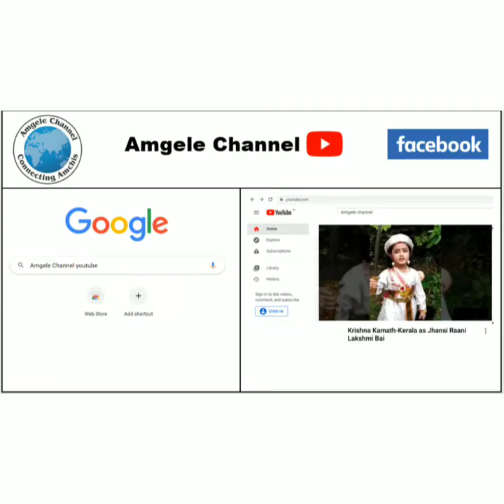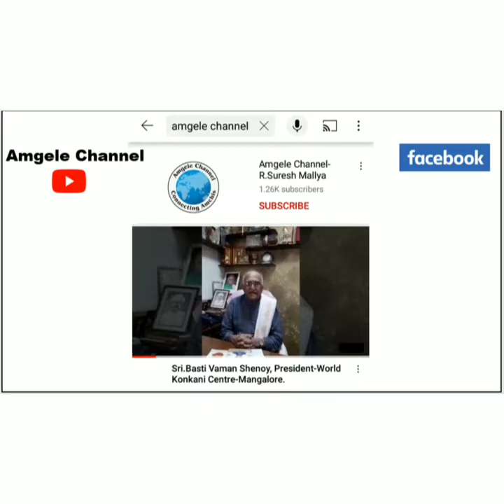Traditional Choodi Pooja with konkani song